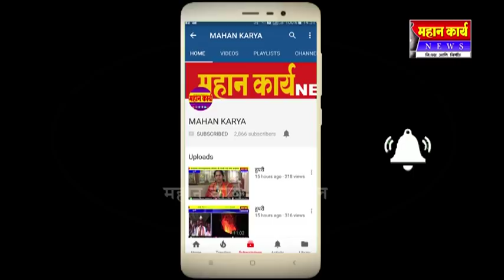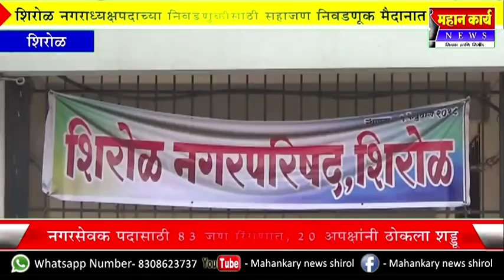शिरोळ नगराध्यक्षपदाच्या निवडणुकीसाठी सहाजण निवडणूक मैदानात :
शिरोळ नगराध्यक्षपदाच्या निवडणुकीसाठी सहाजण निवडणूक मैदानात : नगरसेवक पदासाठी ८३ जण रिंगणात, २० अपक्षांनी ठोकला शड्डू